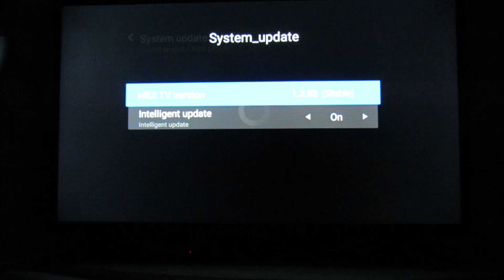More details with MI Info application about Xiaomi Mi TV 4A 32” L32M5-AZ